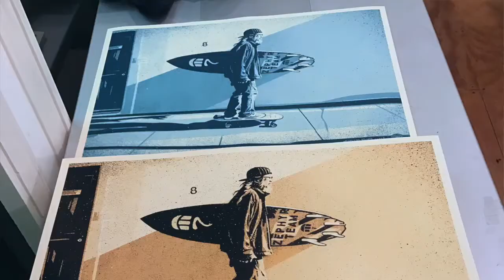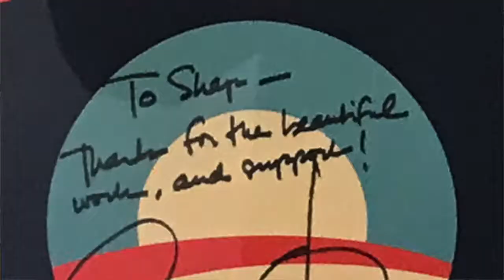Shepard Fairey x Glen E. Friedman x Jeff Ho Collaboration Print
The Shepard Fairey x Glen E. Friedman x Jeff Ho collaboration print is being released 04/06 at 10AM store under Prints. Limited edition 18”x24” prints, only 300 of each color way, blue and gold, numbered and signed by Jeff, Shepard and Glen. Limit 1 per person/household. Check out the video for the story behind the print.  Jeff Ho’s Zephyr skateboards, t-shirts and a new line of hats are available now at the Juice Magazine shop